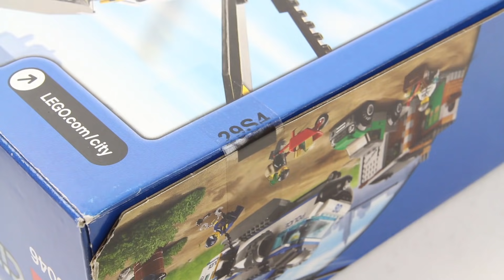LEGO CITY 60046 Helicopter Surveillance Speed Build for Collecrors - Collection Police (50/74)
LEGO 60046 Helicopter Surveillance

Price per piece: 9.5p / 14.2c / 11.4c
Collection Police: This is one of 74 sets in this collection (november 2019)
To collect all of Lego Police you will need another 73 sets from this theme

Interestingness for collectors:
Includes 3 policemen and 2 crooks with assorted accessories

Interesting LEGO fact:
- There are over 915 million ways to combine 6 LEGO bricks.